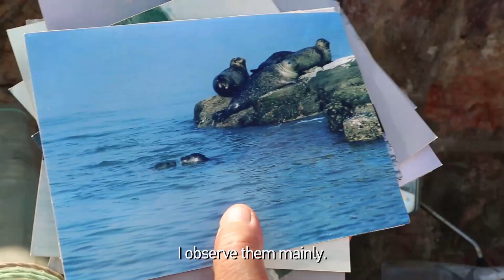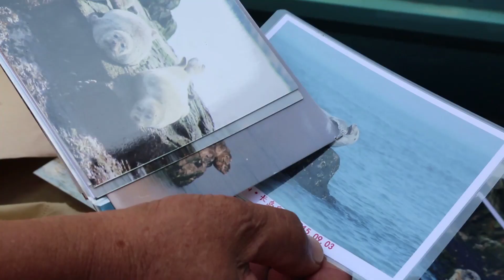【70 Stories from China (Episode 53): The old man recording migrating seals】